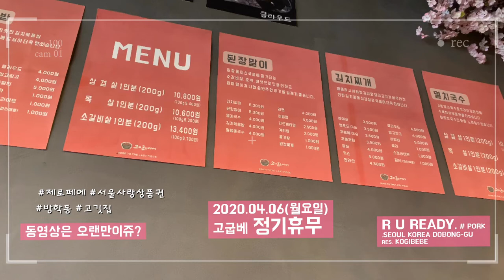가게 홍보. 오늘은 정기 휴무.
안녕 하세요 고기굽는베베 입니다. 오늘은 휴무에요